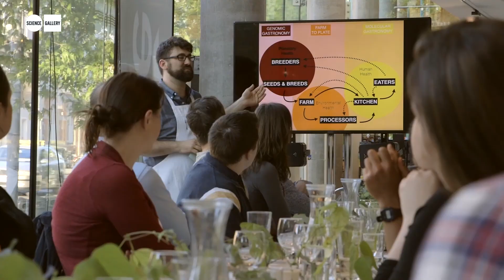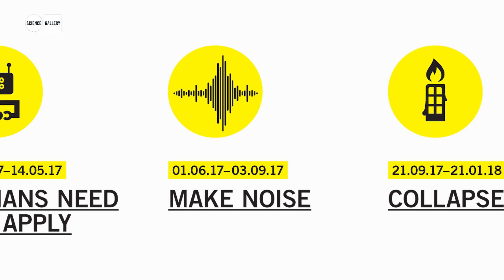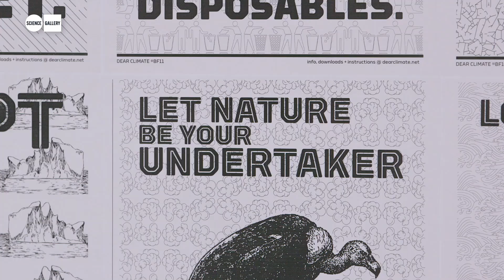What to expect in 2017 at Science Gallery Dublin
Can artificial intelligence really do your job better than you? What does an impossible instrument sound like? Should we be worried that the end of the world can be… entertaining? In 2017, Science Gallery at Trinity College Dublin will be answering all of these questions and more.